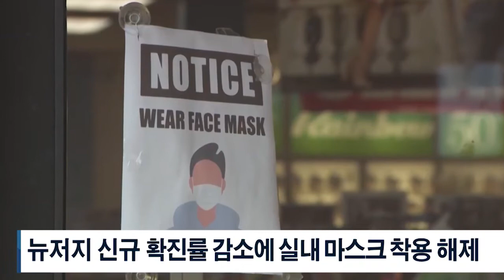5. 24 .21 KBS America News 뉴저지 실내 마스크 착용 의무화 해제